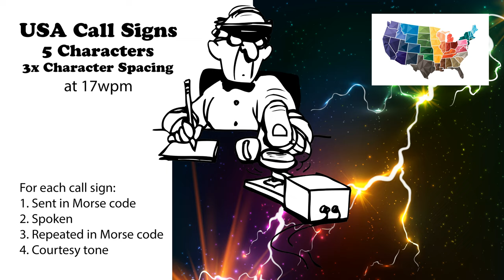USA Call Signs - 5 Characters - 3x Character Spacing - 17wpm